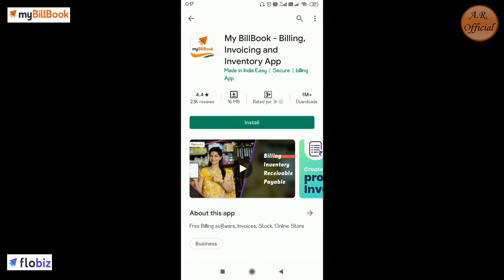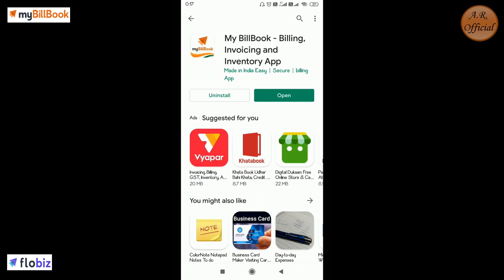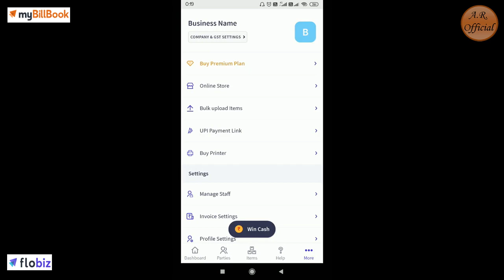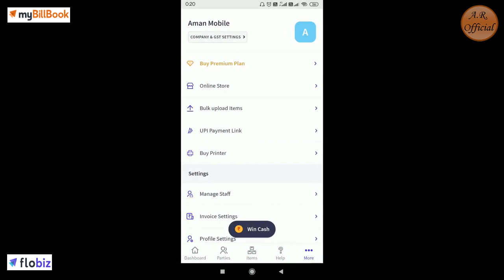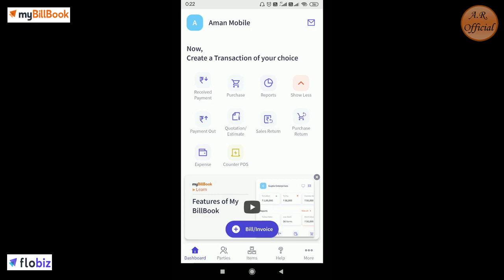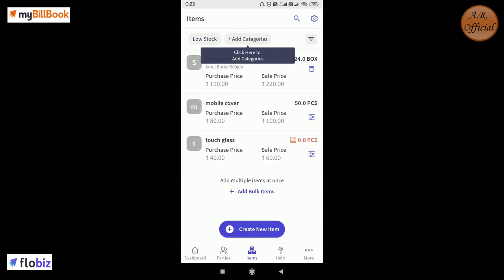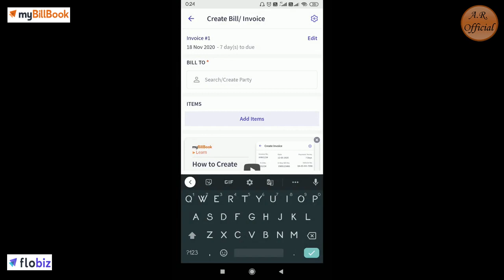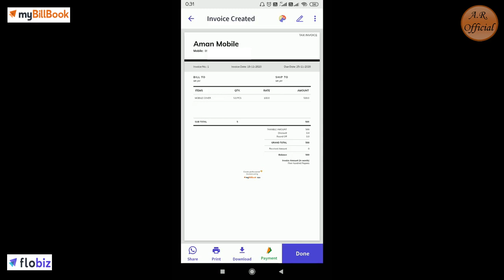My BillBook, Mobile Se Bill Kaise Banaye, My BillBook Kaise Use Kare, Free Invoice Billing Software.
Description:
My BillBook is an easy GST billing and stock management app, available in both mobile and web versions. Also, My BillBook users can create their own online store, which can be shared with their customers and take orders online. The app is available in English, Hinglish & Hindi.

My BillBook app helps users to:
- Create GST Bills/Invoices, Quotations, Sales/Purchase return vouchers
- Record party-wise payments (Cash/credit/online)
- Upload item in bulk & easy migration from other softwares
- Multiple GST formats and colors available
- Monitor stock timeline & set low stock alerts
-Add & Manage staff
- Create your Online Store & share store link with Customers
- Advanced reports - Sales/Purchase, Daybook, PnL, Stock Summary etc
- Thermal Printer support for mobile printing
- Collect Digital Payments via UPI
- Personalized Business card & greeting feature
My BillBook can be used by multiple businesses such as
- Wholesalers & Retailers
- Distributors &Traders
- Shopkeepers
- General Stores
- FMCG/medical stores
- Freelancer

Your Query-
apne mobile se bill kaise banaye
mobile se gst bill kaise banaye
dukan ka bill kaise banaye mobile se
computer se mobile bill kaise banaye
mobile se bill banana
mobile se bill book kaise banaye
mobile se bill kaise bhare
mobile se bill
mobile bill kaise banaye
mobile se mobile ka bill kaise banaye
mobile ka bill kaise banaye
my bill book kaise use kare
billing app for android
invoice kaise banaye
invoice app for android
my bill book app kya hain
my bill book app kaise use kare
how to use my bill book app
my bill book app kaise chalaye
my bill book app review
billing kaise banaye
how to create billing in android phone
phone se billing kaise banaye
billing kaise banate Hain
invoice kaise nikale
invoice kaise banaye
invoice kaise tayar kare
phone se invoice kaise banaye
my bill book app use
my bill book app tutorial
how to create billing from phone
invoice kaise banate hain phone
invoice create app for android
billing invoice kaise nikale
how to create invoice from android phone
invoice kaise nikalte hain
bill banana sikhe
bill software
billing app
app for mobile
mobile se bill kaise banaye
bill kaise banaye
excel me bill kaise banaye
bill kaise banaye mobile se
mobile me bill kaise banate hai
mobile se computer jaisa bill kaise banaye
mobile se bill kaise banate hain
mobile se computer jaisa bill kaise banate hai